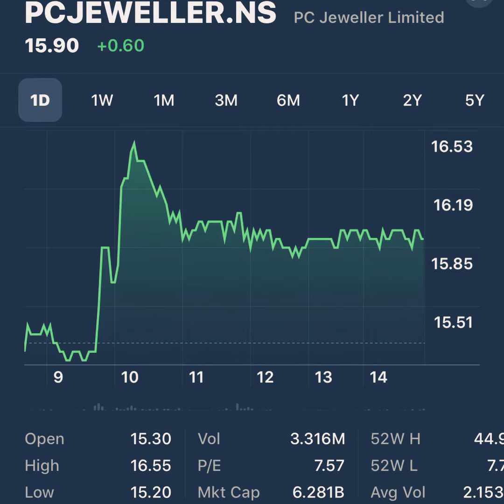PC JEWELLERS latest share news || Share MArket Advisor